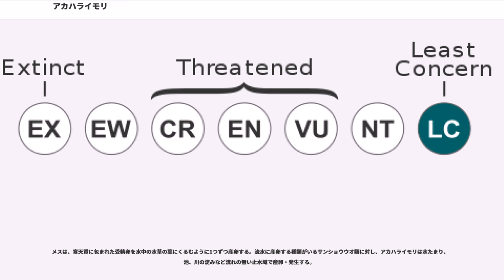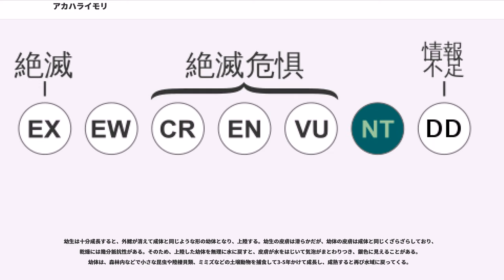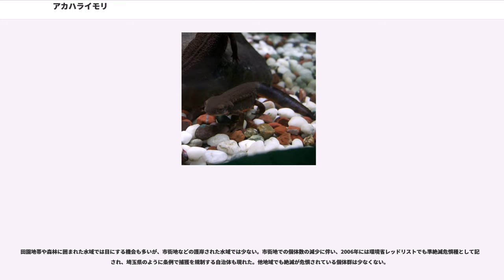アカハライモリ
アカハライモリ（"Cynops pyrrhogaster"）は、有尾目イモリ科イモリ属に分類される両生類の一種。略してアカハラと呼ばれるほか、日本で単にイモリと呼ぶ場合本種を指すことが多い。ニホンイモリ（日本井守、日本蠑螈）という別名もある。

本州、四国、九州とその周囲の島嶼に分布する日本の固有種で、当該地域に分布するイモリとしては唯一の種でもある。島嶼では佐渡島、隠岐諸島、壱岐島、五島列島、大隅諸島まで分布するが、対馬島には分布していない。大隅諸島では近年、生息の確認は無い。北海道や伊豆諸島などには本来分布していなかったが、人為的に移入されたものが増えており問題となっている。

なお、奄美大島から沖縄本島にはシリケンイモリとイボイモリが分布する。

全長は10cm前後で、2対4本の短い前足及び2対5本の後ろ足と長い尾をもつ。サンショウウオ類と異なり皮膚がザラザラしている。背中側は黒-茶褐色で、腹は赤地に黒の斑点模様になっている。赤みや斑点模様は地域差や個体差があり、ほとんど黒いものや全く斑点が無いもの、逆に背中まで赤いものもいる。

フグと同じテトロドトキシンという毒をもち、腹の赤黒の斑点模様は毒をもつことを他の動物に知らせる警戒色になっていると考えられている。陸上で強い物理刺激を受けると横に倒れて体を反らせ、赤い腹を見せる動作を行う。

イモリは脊椎動物としては特に再生能力が高いことでも知られている。たとえば尾を切ったとしても本種では完全に骨まで再生する。また四肢を肩の関節より先で切断しても指先まで完全に再生する。さらには目のレンズも再生することができ、この性質は教科書にも記載されている。多くの脊椎動物ではこれらの部位は再生できない。ちなみに、尾を自切し再生することが知られているトカゲでも、尾骨までは再生しない。

なお、この再生能力の高さは、生態学的研究の立場からは障害になる場合がある。個体識別をするためのマーキングが困難となるためである。一般に小型の両生類や爬虫類では様々なパターンで足指を切ってマーキングしたり個体識別（トークリッピング）を行うが、イモリの場合には簡単に再生してしまう。尾に切れ込みを入れても、傷が浅ければすぐに再生する。さらに札などを縫いつけても、やはり皮膚が切れて外れやすく、その傷もすぐに癒えてしまう。

水田、池、川の淀みなど流れのない淡水中に生息する。
繁殖期以外は水辺の近くの林や、クズなどの茂る草地の水気の多い枯れ草の下などに潜むことが多い。
日本産サンショウウオ類は繁殖時期にのみ水辺に留まるものが多いが、本種の成体は繁殖期以外も水中で生活することが多い。ただし雨の日には水から出て移動することもある。冬は水路の落ち葉の下や水辺近くの石の下などで冬眠する。

幼生も成体も昆虫、ミミズ等の小動物を貪欲に捕食する。他の両生類の卵や幼生の有力な捕食者ともなっており、モリアオガエルやアベサンショウウオなど、希少な両生類の生息地では厄介者とされる。

和名の「井守」は、野井戸の中にも生息するので「井戸を守る」に由来するという説や、井は田んぼを意味し、水田に生息することから「田を守る」との意味に由来するという説がある。

名前がヤモリと似ている。しかし、ヤモリは爬虫類であること、人家の外壁などに生息し一生を通じて水中に入ることがないこと、変態をしないことなどが、イモリとの相違点である。

春になり気温が上昇し始めると、成体が水中に姿を現す。オスがメスの行く先にまわりこみ、紫色の婚姻色を呈した尾を身体の横まで曲げて小刻みにふるわせるなど複雑な求愛行動を行う。このときにオスが分泌するフェロモンであるソデフリン（sodefrin、額田王の短歌にちなむ）が、脊椎動物初のペプチドフェロモンとして報告されている。メスが受け入れる態勢になると、メスはオスの後ろについて歩き、オスの尾に触れる合図を送ると、オスが精子嚢を落としメスが総排出腔から取り込む。その際にオスの求愛行動に地域差があり、地域が異なる個体間では交配が成立しにくいといわれる。

メスは、寒天質に包まれた受精卵を水中の水草の葉にくるむように1つずつ産卵する。流水に産卵する種類がいるサンショウウオ類に対し、アカハライモリは水たまり、池、川の淀みなど流れの無い止水域で産卵・発生する。

卵から孵った幼生はアホロートルのような外鰓（外えら）があり、さらにバランサーという突起をもつ。幼生ははじめのうちは足...